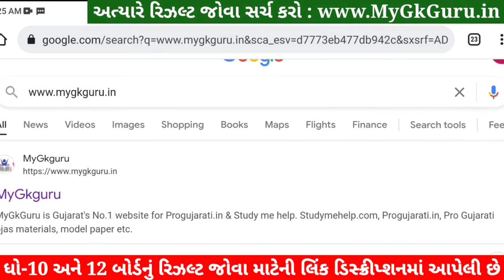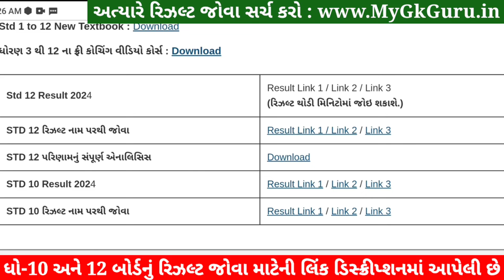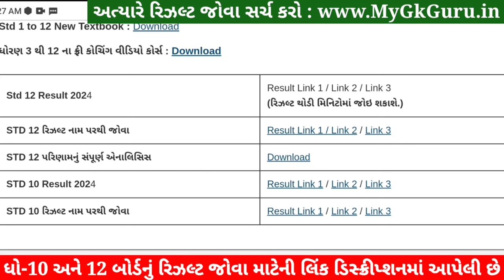🔥 gseb result date 2024, std 12 result 2024 date, std 12 commerce result 2024, gujarat board result